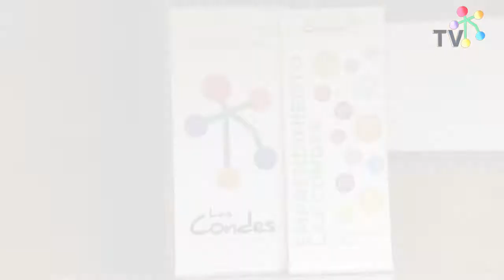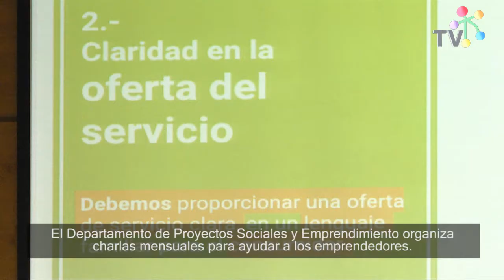Charla para emprendedores enseña tips para mejorar el diseño de un producto o servicio